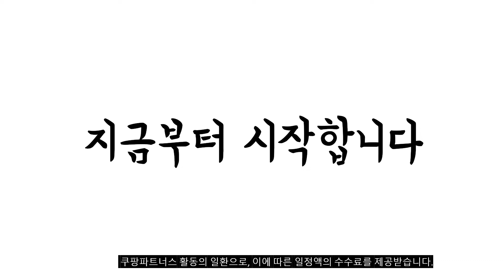이거 강력추천 가성비 최고 노트20케이스 비교 추천판매순위 top10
❤️❤️❤️이거 강력추천 가성비 최고 노트20케이스 비교❤️❤️❤️
1위. 신지모루 에어클로 휴대폰 케이스 [9,730원]

2위. 신지모루 소프트그립 실리콘 컬러 휴대폰 케이스 [12,150원]

3위. 아라리 머스탱 다이어리 휴대폰 케이스 [22,250원]

4위. 베네트 다이어리 휴대폰 케이스 [13,800원]

5위. 갤럭시노트20 울트라 미러 뷰 플립 케이스 Galaxy Note 20/Ultra 케이스 [47,690원]

6위. 내셔널지오그래픽 실리콘 휴대폰 케이스 [16,610원]

7위. 슈퍼디비전 밸런스 카드 범퍼 하드 휴대폰 케이스 [16,390원]

8위. 세아나 금장 마그넷 핑거 케이스 [7,490원]

9위. 워너프 파스텔 RING ver2 실리콘 휴대폰 케이스 [9,900원]

10위. 신지모루 초슬림 무광 매트 휴대폰 케이스 0.5mm [9,730원]